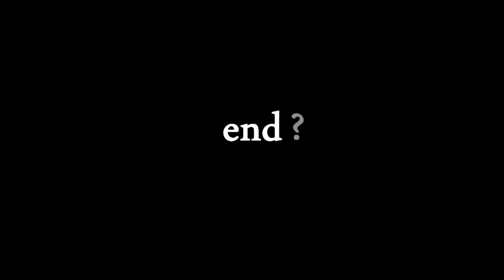Isocele | A Cod4 Movie by Kwess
Hey guys, thanks to watch it!
Thanks to Alx and Urban for the cinematics, to pixie for no reason, and for all my subscriber.
Sorry for the end, but i've got a bug..
(I)socele.